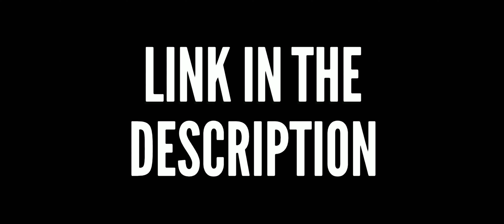Ankhiyon se goli mare 4k(Pati patni aur wo)60fps bollywood video song